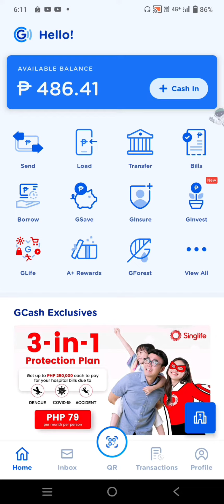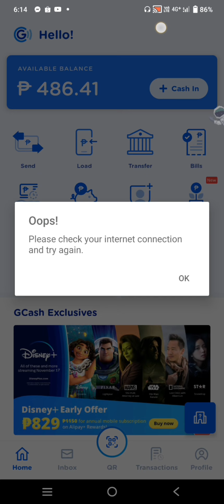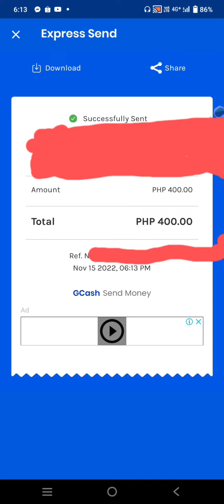Transfer money GCASH to GCASH for new user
Tutorial para sa mga bagong download ng gcash